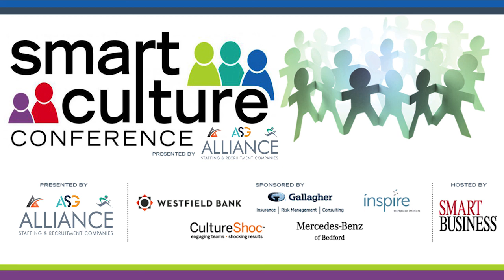Smart Business Event Video Guide 2020